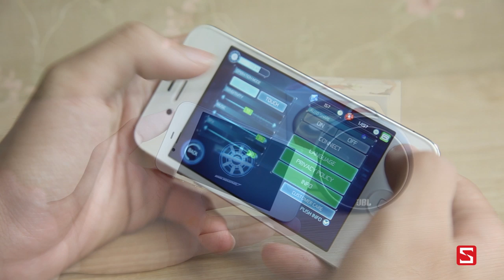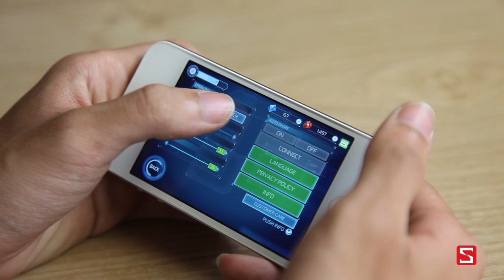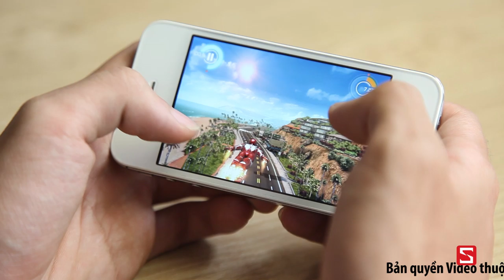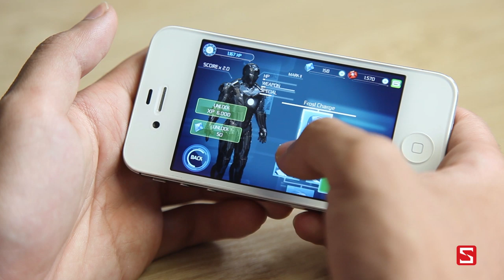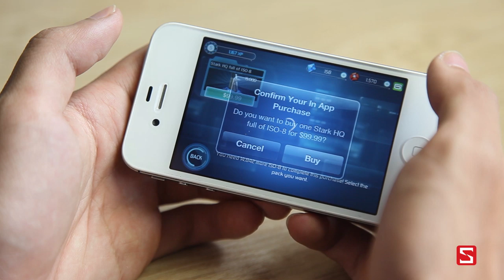Giới thiệu games Iron Man 3 - CellphoneS